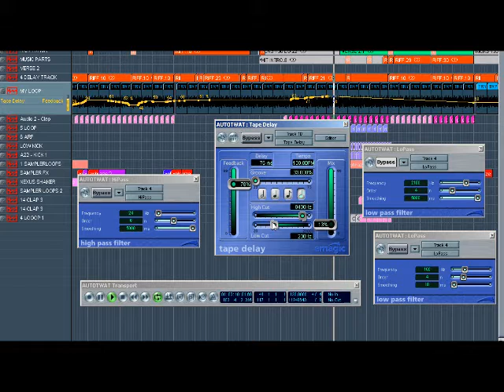LOGIC AUTOMATION 2/2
playing back and updating automation data on the fly